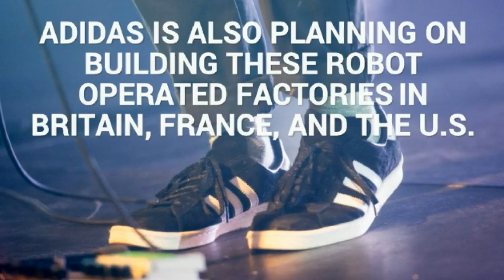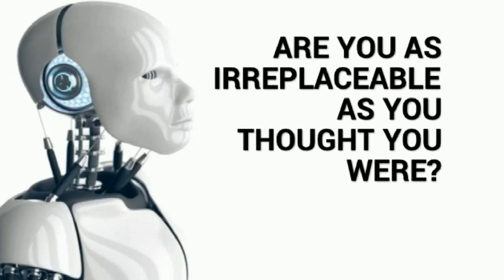Fully AUTOMATED - Are you as irreplaceable as you think you are?